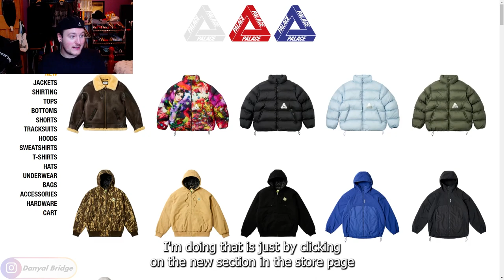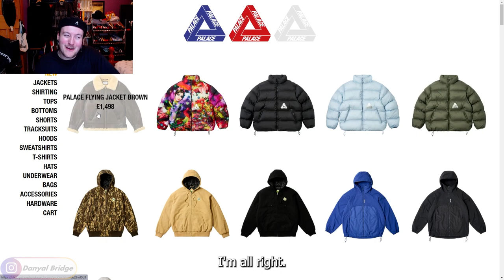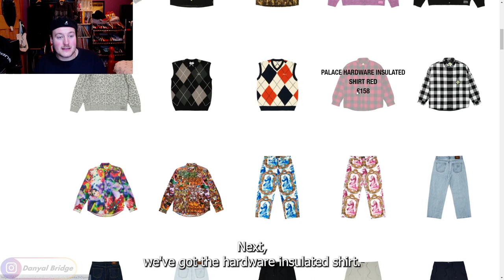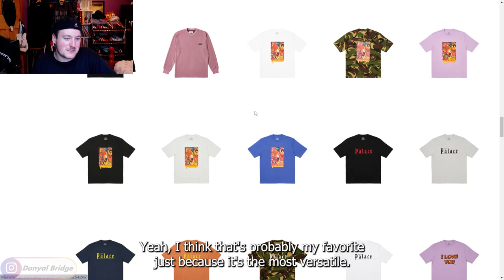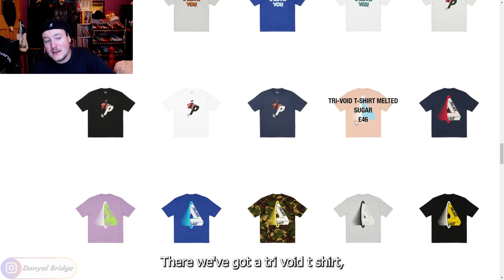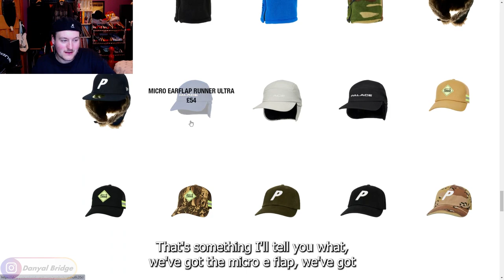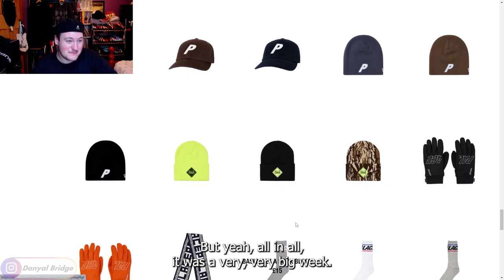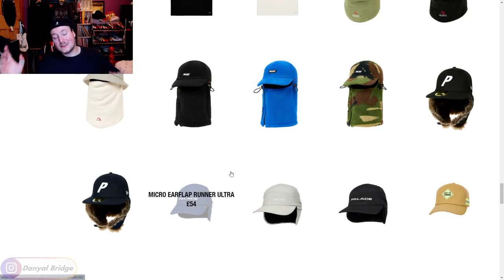Drop List | Everything Dropping In Week 1 Of Palace's Winter 2023 Collection!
Hey y'all! Welcome back to another drop list video! In the video, I am going to be covering the drop list of Week 1 of Palace Skateboards' Winter 2023 Collection!

In the video, I will be using Palace's online store to cover the drop list. I'll be covering all the official images, all the release details, and my thoughts and opinions on week 1.

As always, I want to know your thoughts and opinions on the drop list for week 1 of Palace Skateboards' Winter 2023 collection! Do you like any of the pieces releasing this week? What is your favourite piece this week? What is your least favourite piece this week? Lemme know all your thoughts and opinions in the comment section below!

Chapters
0:00 Intro
0:22 New Subscriber Milestone Reached! (3,715)
1:44 What Is Going To Be Covered In Today's Video
4:36 Week 1
13:03 Outro